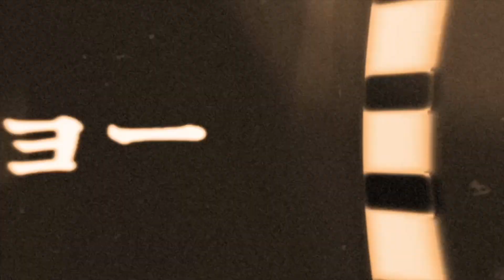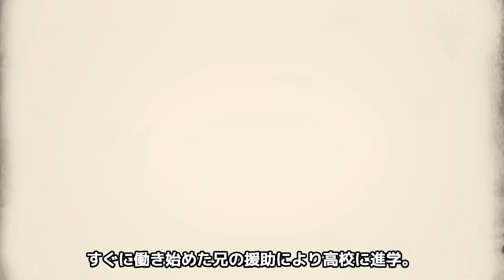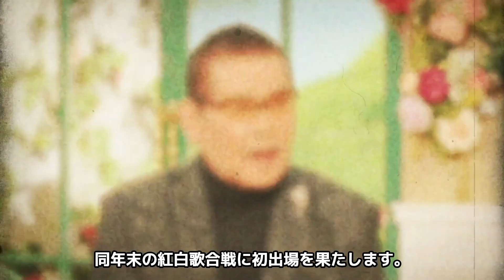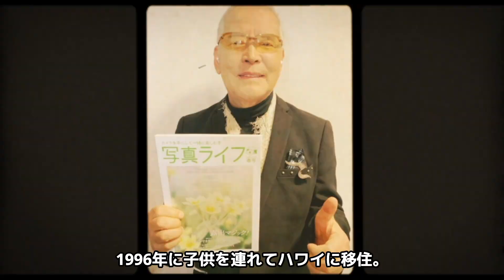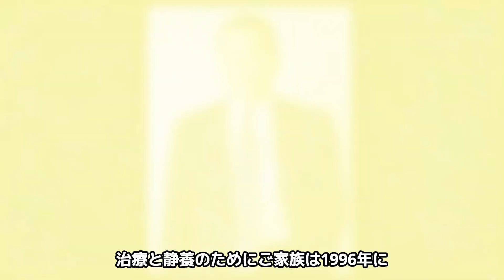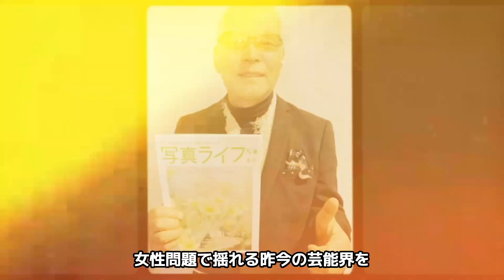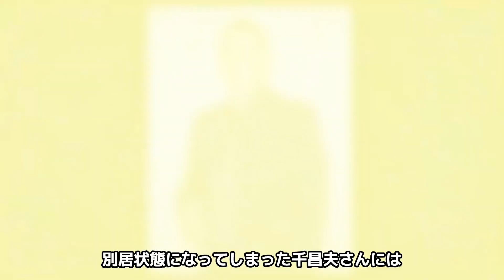千昌夫の1034億円の借金...壮絶な半生に驚きを隠せない...『北国の春』がヒットした演歌歌手の子供の難病...本当の国籍がヤバすぎた...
今回の上映する人物は、千昌夫さん。

「北国の春」など大ヒット曲を持つ

紅白出場の人気歌手の千昌夫さん。

『君が好き』でデビューを果たし

『若い恋人たち』『君ひとり』と

立て続けにシングルをリリースしますが

ヒットしませんでした。

ところが『君ひとり』のB面曲だった「星影のワルツ」が

有線放送で話題になり

それを受けた所属レーベルの

ミノルフォンは、同曲をA面として再発売。

1968年リリースのシングル『星影のワルツ』は

170万枚を超え

当時同レーベル史上最大のヒットを記録。

千昌夫さんは同曲により

同年末の紅白歌合戦に初出場を果たします。

以後、多くのヒット曲を量産。

1977年リリースのシングル『北国の春』が

1979年に大ヒットし、ミリオンセラーを達成。

同年末の日本レコード大賞ロングセラー賞を受賞。

他にも、『望郷酒場』『夕焼け雲』

『味噌汁の詩』『津軽平野』などの

ヒット曲を次々と生み出し

歌手としての全盛期を迎えました。

そんな千昌夫さんの

借金や現在について紹介します。